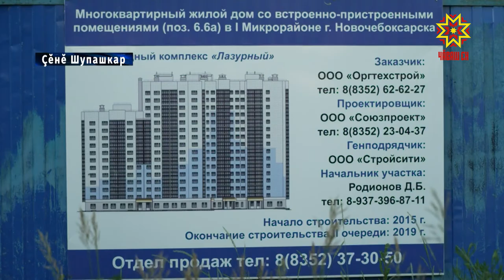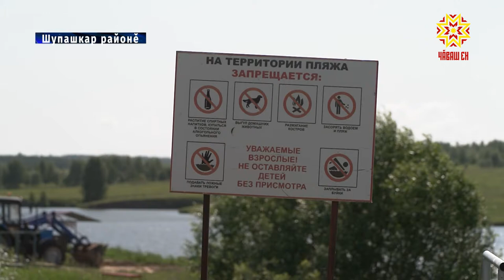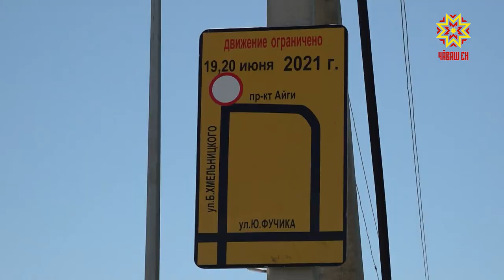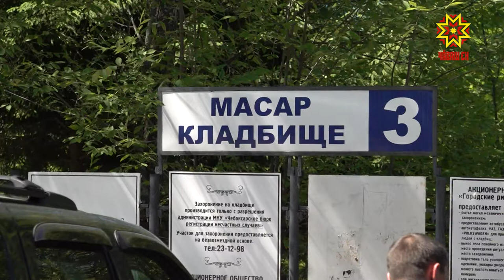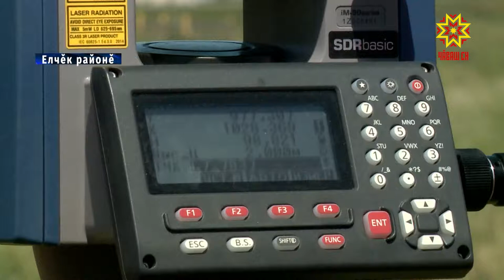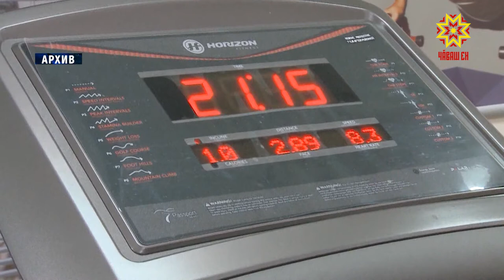Республика 17.06.2021 на чувашском языке. Вечерний выпуск